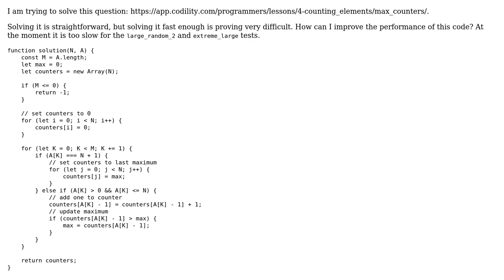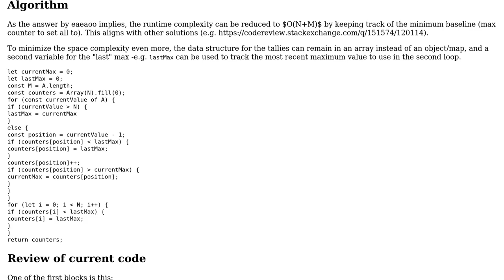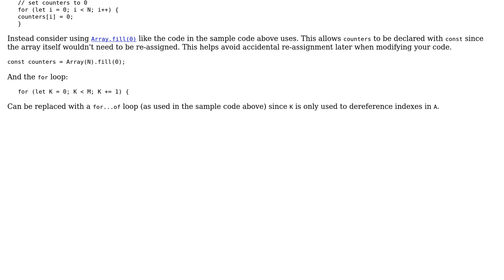Code Review: Maxcounters in JavaScript (2 Solutions!!)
Code Review: Maxcounters in JavaScript

With thanks & praise to God, and with thanks to the many people who have made this project possible! | Content (except music & images) licensed under CC BY-SA | Music | Images & others | With thanks to user userqwert user SAM OnELA user eaeaoo and the Stack Exchange Network Trademarks are property of their respective owners. You are responsible for your own actions.